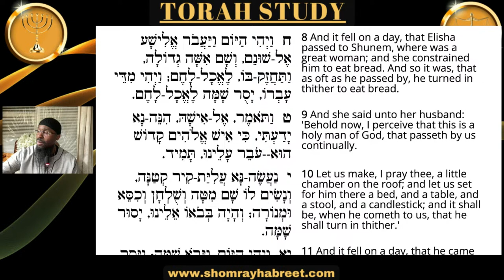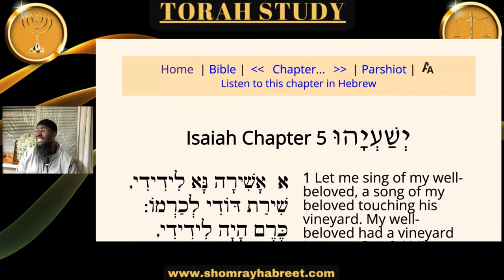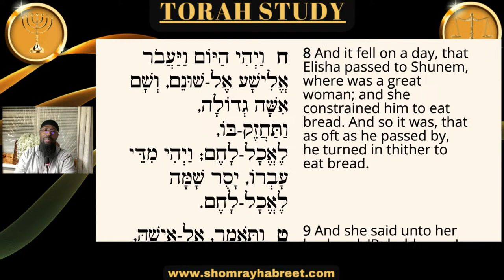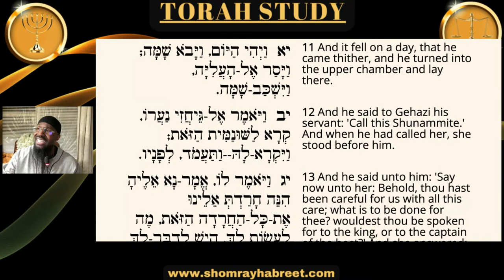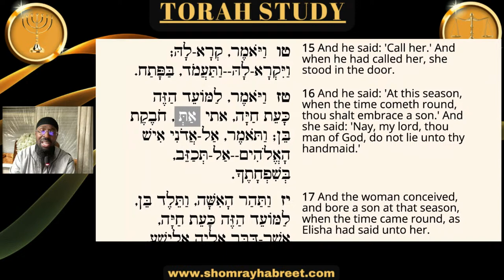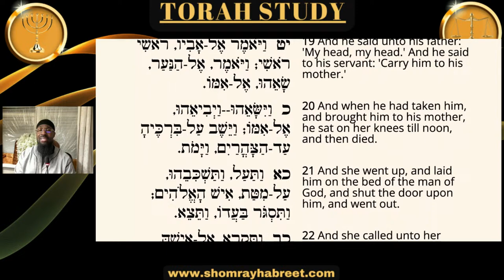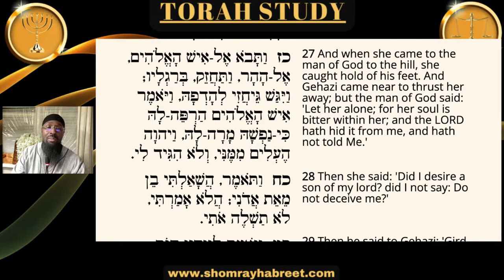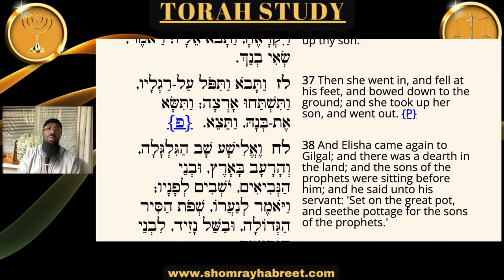Torah Study - "The Question of When"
Join Congregation Shomray Hab'reet weekly as we discuss various subjects concerning the Torah. What is the difference between what God is telling us, what man is teaching us and what we think God wants us to do? There is a distinct difference.

This week's topic will be, "Struggling With Torah".

Torah Study is the place where our discussion surrounds the culture of the Israelite people and our historical practices.

-Join us every Wednesday at 7:30pm for Prayer Service.
- Join us every Friday at 7pm for Torah Study.
- Join us every Saturday at 9am for morning Sabbath Service

If you like what you hear from us and how we bring you the word of God, then please find it in your heart to contribute to our organization with your generous Tithes, Offerings, and Donations via one of the following payment options:

May the Most High God bless you because of your donations.